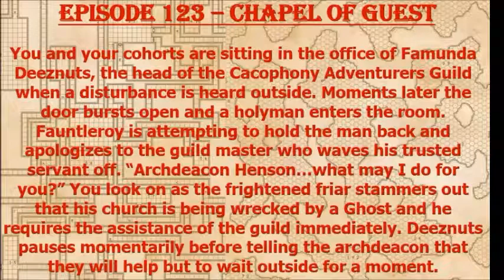Episode 123 - Chapel of Guest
The Cacophony trio is called upon to investigate a Ghost sighting in the Chapel of Guest...how odd.